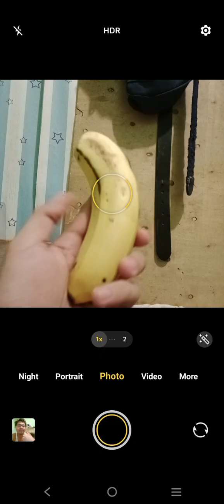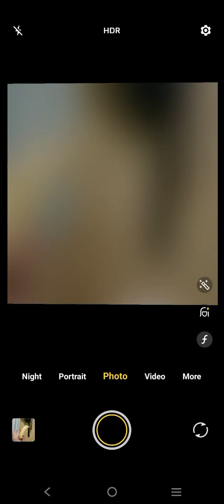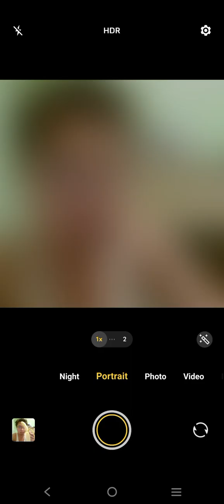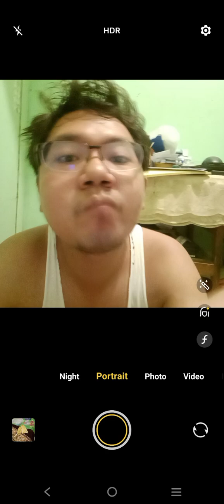Marvin Rey — Vlog de Eating Banana — Vlog 19,400